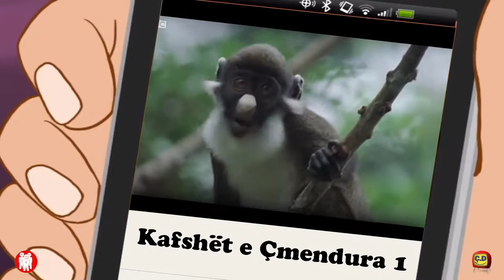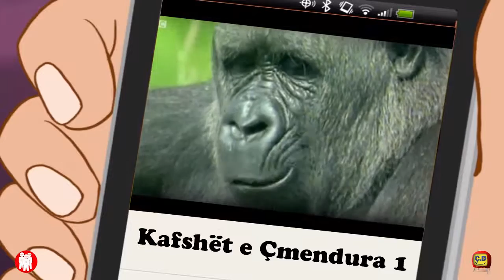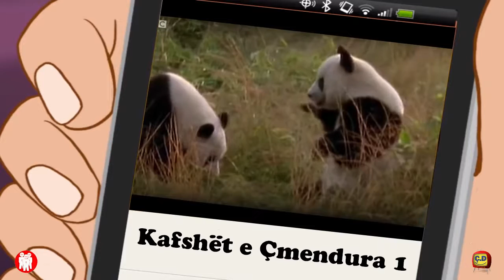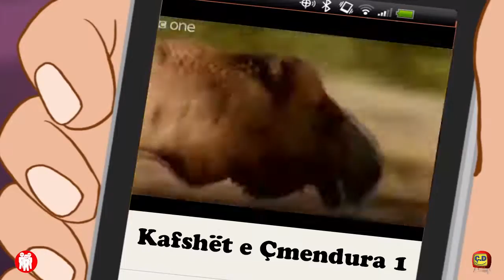Kafshet e Çmendura 1